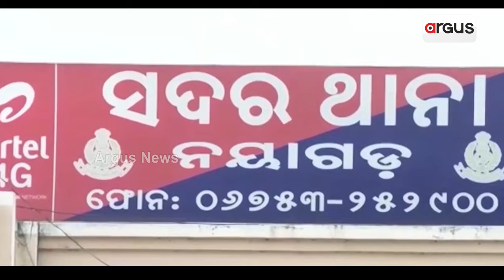ସତ ଲୁଚାଇବାକୁ ଷଡ଼ଯନ୍ତ୍ର ! || Pari Murder Case || BJD || Nayagarh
ବହୁ ଚର୍ଚ୍ଚିତ ନୟାଗଡ଼ ପରୀ ହତ୍ୟା ମାମଲାର ରାୟକୁ ନେଇ ଅସନ୍ତୁଷ୍ଟ ପୀଡ଼ିତାଙ୍କ ପରିବାର । କହିଲେ, ଖସିଗଲେ ଦୋଷୀ, ନିର୍ଦ୍ଦୋଷକୁ ମିଳିଲା ଦଣ୍ଡ । ସତ ଲୁଚାଇବାକୁ ହୋଇଛି କି ଷଡ଼ଯନ୍ତ୍ର ! ।